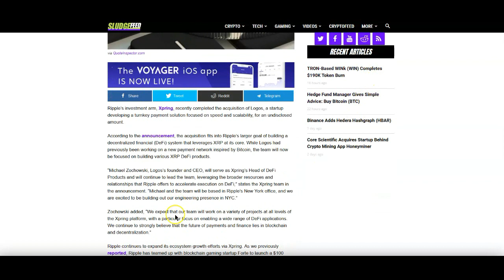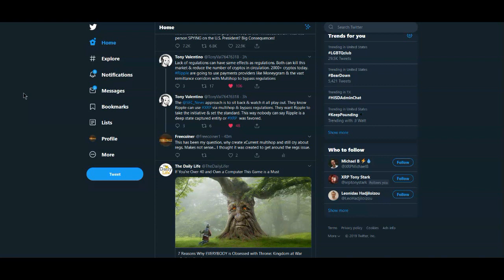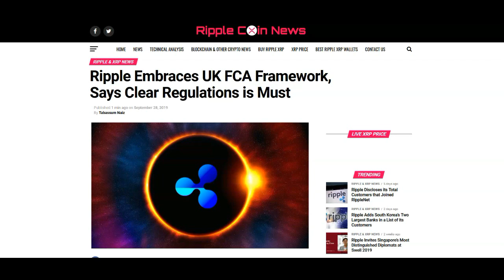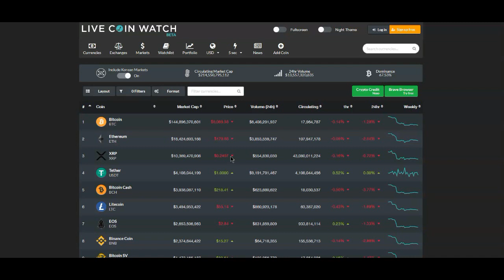Ripple XRP: Hey Ripple, What Happened To Multi-Hop?